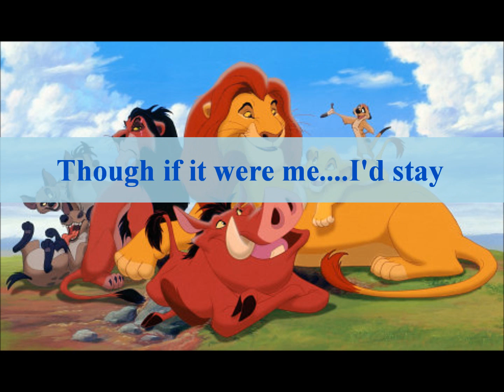The Lion King 2 - We Are One (Cover)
Update Storm (3A/5)

Coming a bit later then I expected, but here's the first update of the day which will all be centered around the Lion King movies. Truthfully speaking, in each of the videos I did there's one thing that bugs me. which makes it outrageously funny to me for no reason, but meh. I'm weird. For this video the instrumental, while good, is a bit off at a few points which made a very funny recording session.

Also want to give a quick shout out to my newest subscriber and fellow voice actor (yeah, I'm a voice actor now) Jiinglz who I'll be working with in "The Alchemist's Apprentice" created by riceballfool. He is also more or less made of awesome because he has Bearmon as an avi, but not completely made of awesome because it's not Patamon. If you have no clue what I'm talking about, it is because you FAIL. lol jk. but not really.